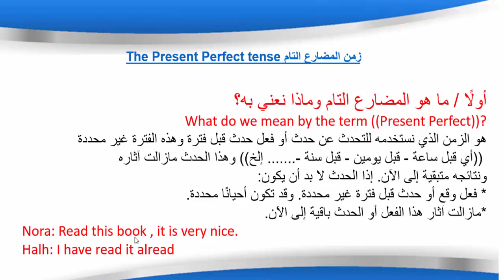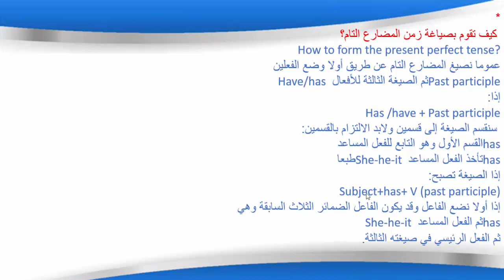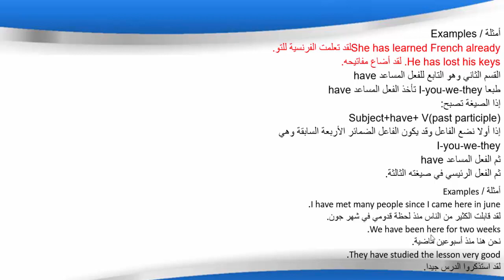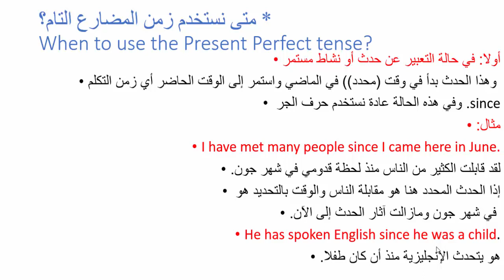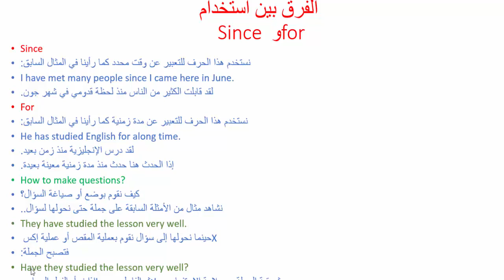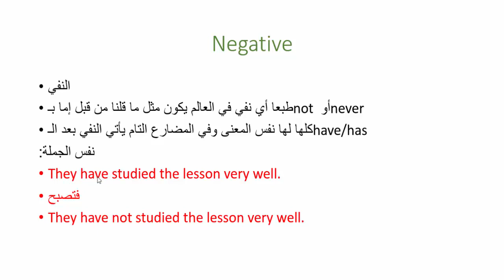MA / Non departmental - Present Perfect